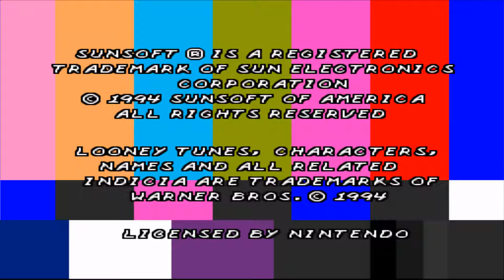Looney Tunes B-Ball Super Nintendo/SNES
NBA Jam need not worry :p